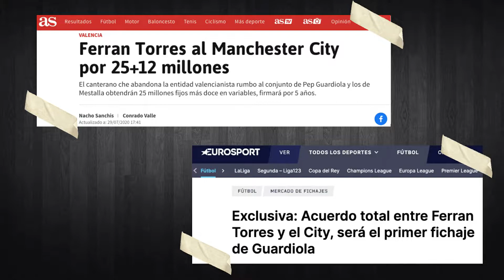FERRAN TORRES FICHA POR EL MANCHESTER CITY | Con Nahuel Miranda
Analizo, junto a Nahuel Miranda (Radio MARCA y MARCA Valencia), el fichaje de Ferran Torres del Valencia al Manchester City.

▶ Cabecera: Lorena Ramírez Vizán
▶ Música cabecera: Neffex - Fight Back (RMND Remix)